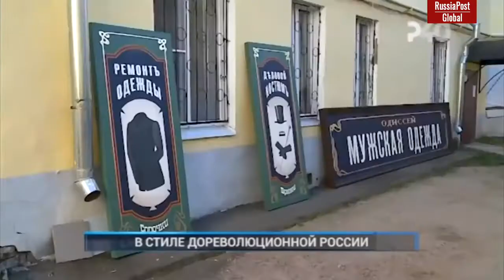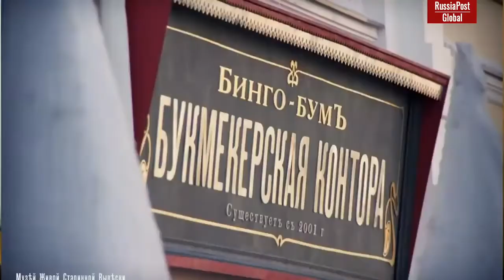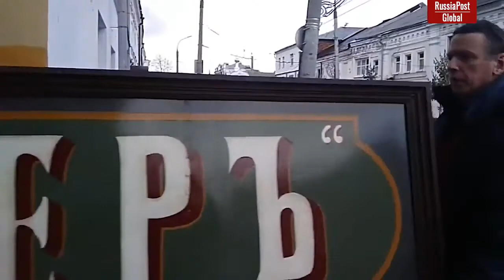Return of Empire style in Rybinsk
Each town and city in our beloved country has its own way to improve itself. Everything always starts in the mind of one person and starts to spread. Exactly the same story happened in old Volga city of Rybinsk. Here local musician Mitya Kuznetsov – winner of presidential grant, who organized an open air philharmonic to perform ethnic music, once invited Moscow amateur theater of his friend with a spectacle based on "Evgeni Onegin".